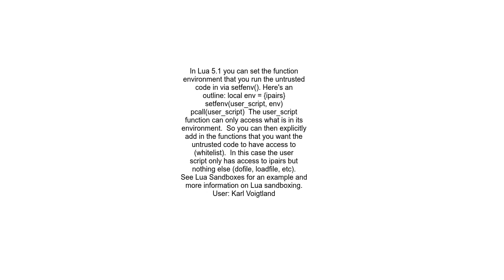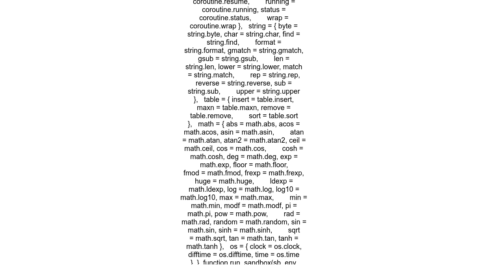How can I create a secure Lua sandbox